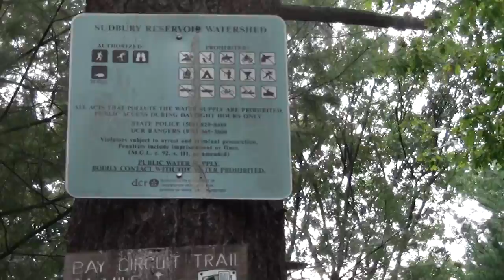Bay Circuit Trail : Marlborough MA Sudbury Reservoir.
The BCT rides an old access road along the eastern side of an 1878 reservoir now set aside as reserve water supply.